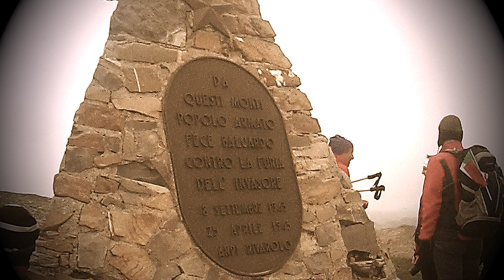25.04.2015 - 70° Anniversario della Liberazione - M.te Antola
Un breve video ritraente la affollatissima manifestazione svoltasi in data 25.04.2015 in occasione del 70° Anniversario della Liberazione svoltasi presso M.te Antola e Rifugio M.te Antola.

Presenti escursionisti, ciclisti, muli, asini, cavalli, l'Ente Parco Antola, i gestori del Rifugio, gli Alpini, molte sezioni del CAI, e chi più ne ha più ne metta!!